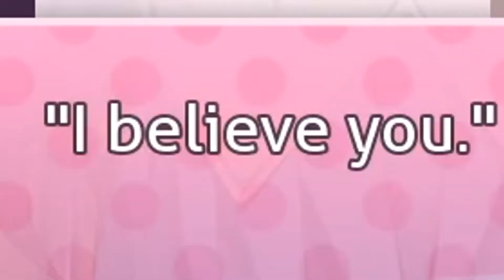LEE SEaRChES FoR LoVe IN... DOKI DOKI? | Doki Doki Literature Club #1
WELL THE RESULTS OF THE POLL ARE IN AND TODAY WE VISIT A MOST PECULIAR GAME TO FIND... LOVE? HUHHH? Why is this game associated with that? Does lee not know? Uh oh.

(SPAM THE LIKE UP AND COMMENT TO MAKE THIS A SERIES 👏🏽😉!)

Lee’s Xbox GT: Lee The Sage

Divine lee plays Doki Doki

Doki doki playthrough

Doki Doki lets play

Doki Doki gameplay

Doki Doki 2020 gameplay

Doki Doki 2020 lets play

Doki Doki 2020 playthrough

Doki Doki literature club playthrough #1

Doki Doki literature club playthrough

Doki Doki literature club lets play

Doki Doki literature club gameplay

Doki Doki literature club lets play #1

Doki Doki literature club gameplay #1

Dating simulator lets play

Divine plays dating sims